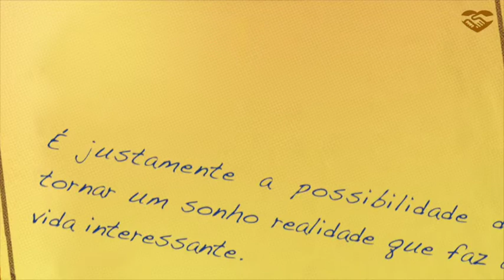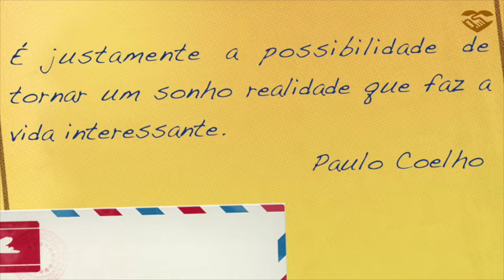A esperaça nunca morre em quanto vivemos.Seja feliz e faça alguem feliz.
JMN TV a televisão do amor 15/09/2022